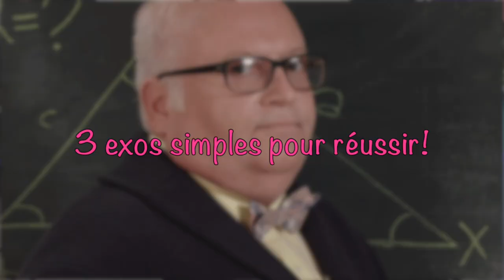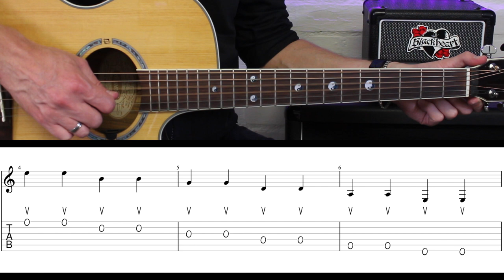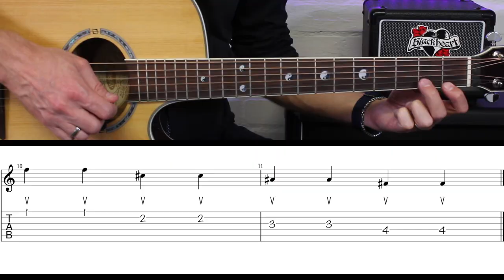3 TRUCS pour NE PLUS RATER LES CORDES à la GUITARE!